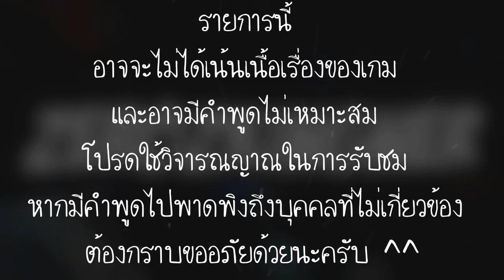[Harvest Moon : Hero Of Leaf Valley] #15 หาเงินน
หาเงินๆๆ ต้องหาเงินนน ^_^

---Computer Zeroz---
NVDIA GeForce GT 620 (1GB)